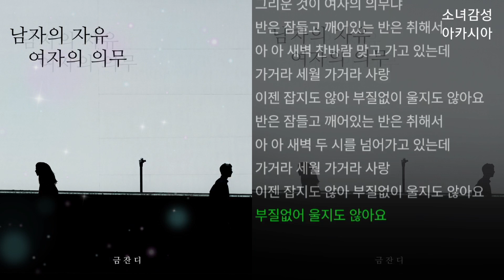금잔디 - 남자의 자유 여자의 의무